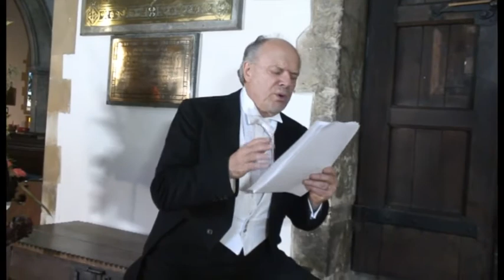NARROPERA (Ausschnitt Le Nozze di Figaro), Dorothee Jansen, Floriane Peycelon, Haydn Rawstron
NARROPERA: 'eine Märchenstunde für Erwachsene in der sich Musik und Wort die Waage halten'. Eine kammermusikalische Bearbeitung des Narropera Trios von Mozarts Oper.